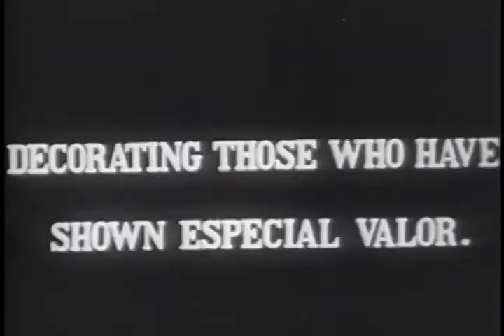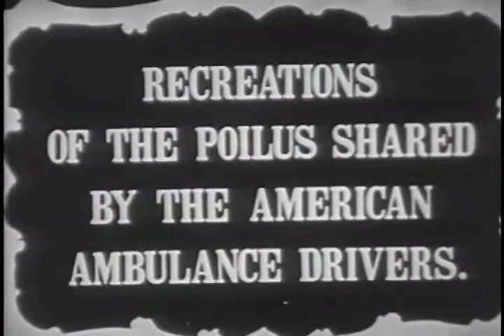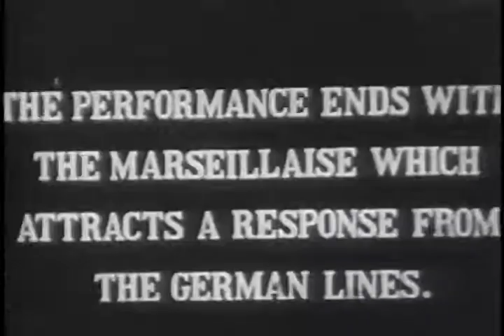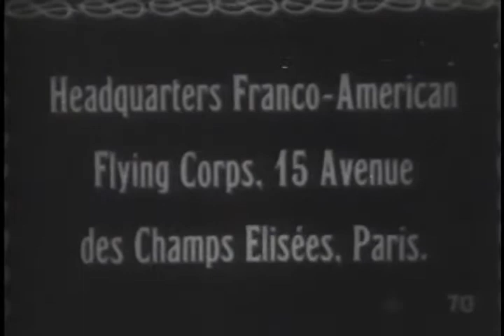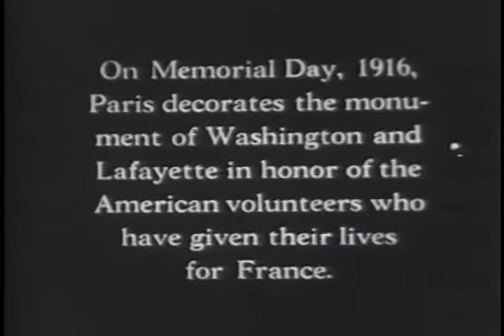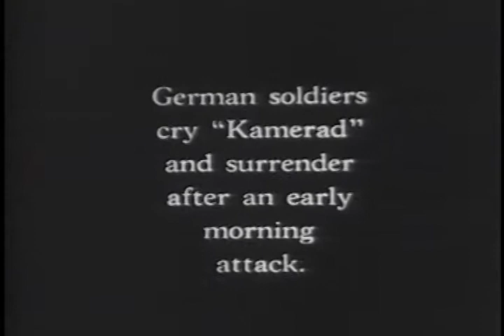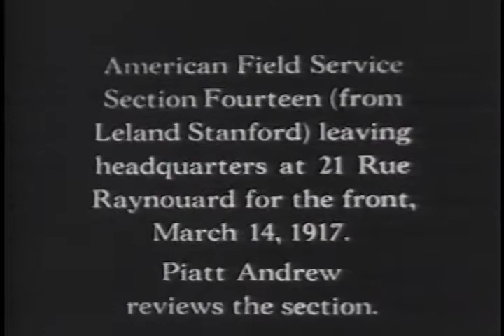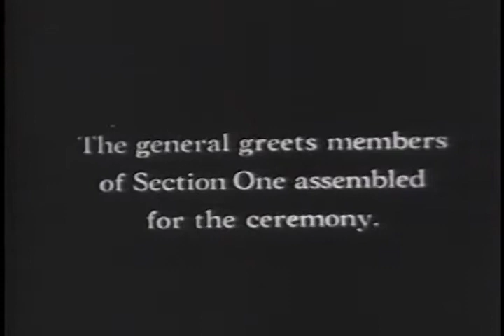American Ambulances in World War I (WWI)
Throughout history, the advances in treating and moving the sick and injured have been in direct conflict with time. The challenge is to see how rapidly the wounded can be reached, stabilized, moved and delivered to a hospital. World War I (WWI) was the first mechanized war, and the first war to see automobiles deployed. The new warfare which turned verdant fields into bogs of shell-pummeled muck presented a whole new problem. Traditional horse ambulances and hand litters no longer worked.

One idea that did work was the American Field Service (AFS), created by concerned Americans living in Paris in 1915, two years before America entered the war. Within a year, the AFS had been assigned to the French front and broken down into three corps of 20 ambulances, each staffed with nearly 400 American volunteers.

Among them was Ernest Hemingway, who would write the famous book "A Farewell to Arms" about his experience as a driver and his romance with Hadley Richardson, a volunteer AFS nurse and graduate of Bellevue Hospital.

This documentary film follows the servicemen of the American Field Service (AFS) and the United States Army Air Corps while completing serving their tours in France during World War One (WWI). This original two-reel film was a revamp of a film produced by the Triangle Film Corporation in 1916, released in America under the title "Our American Boys in the European War" (USA, 1916).

Ref: S104
Our Friends France2